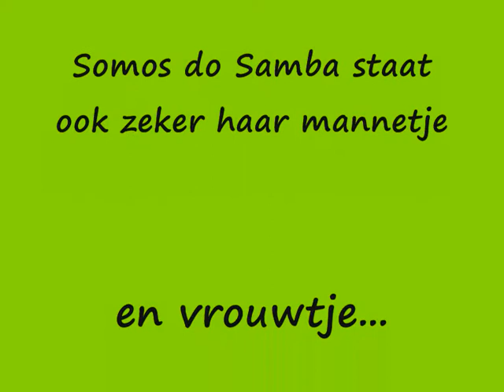Ambi Tropical Tongeren - Somos do Samba - zondag 9 augustus 2009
Ambi Tropical is een jaarlijks terugkerend festijn in Tongeren in België.
Op 9 augustus jl. werd dit voor de 6e keer georganiseerd.
Met o.a. een kleine parade van diverse sambabands in een groot rondje letterlijk rond de kerk.
Hier een compilatie van het podium-optreden van Somos do Samba.
De volgende sambabands deden mee :
1. Banda Nobra uit Eindhoven (NL)
2. Somos do Samba uit Sittard (NL)
3. OdOO uit Urmond (NL)
4. Maracatú Colonia uit Keulen (Duitsland)
5. Maisquenada uit Breda (NL)
6. Batida Mestreech uit Maastricht (NL)
Het geheel werd opgeleukt door 5 samba-danseressen onder de naam "Sambadinhas" uit Den Haag (NL)